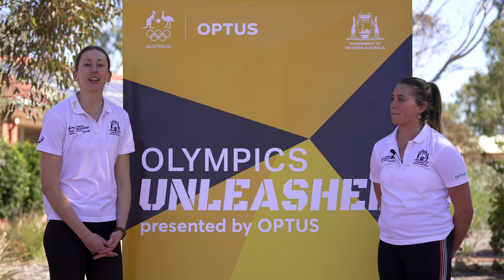Olympics Unleashed visits Geraldton WA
As part of the Olympics Unleashed program, presented by Optus, Rio Olympic Basketballer Natalie Burton and aspiring Olympian and West Australian Institute of Sport water polo athlete Luci Marsh toured Geraldton earlier this month, a region in WA that was ravaged by cyclone Seroja in April this year.